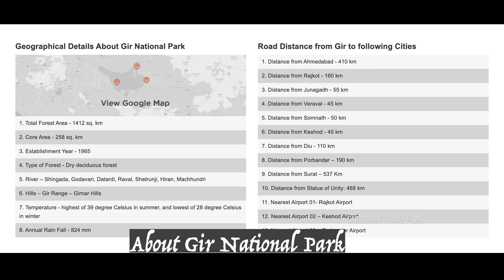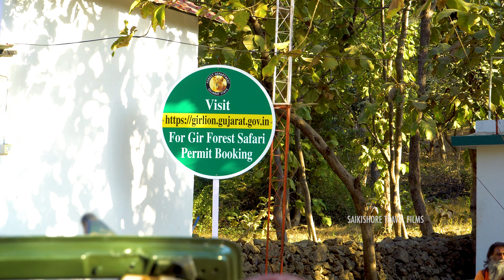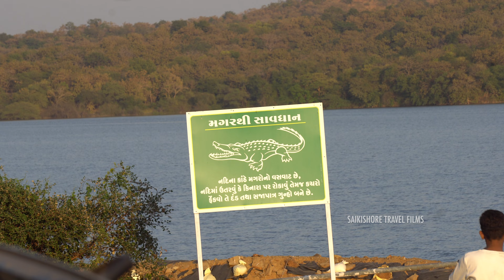Just a Foot Away 😰 | Closest Encounter With Lioness in Gir National Park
This video shows the amazing gir lion safari details and close encounter of lioness.

Equipment Used:
Sony a6300 with 18mm to 105mm,
Iphone XSMAX